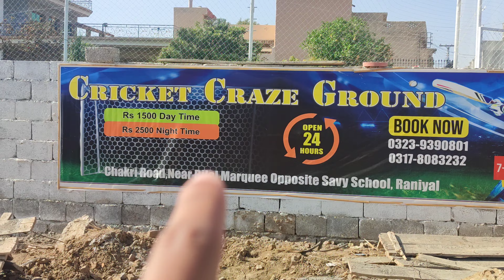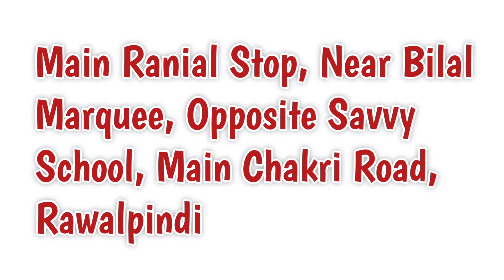Indoor Night Cricket 🏏 Match || Ramadan Night Cricket Match VLOG 🤩😍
Hello Everyone This is my 95th vLog

Hope you guyz enjoy it ❤️